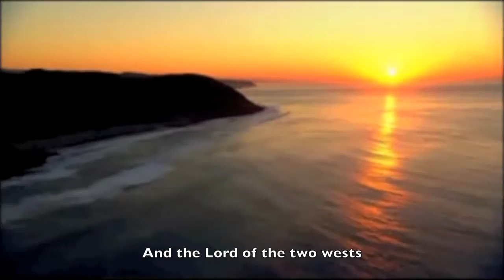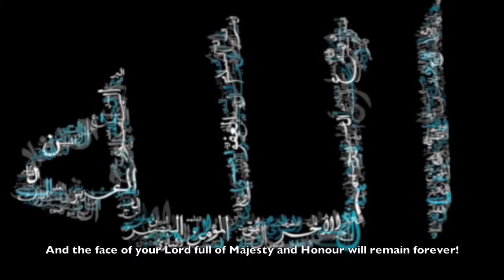Surah Al-Rahman(55) beautiful recitation by Kamaluddin Ahmed with English translation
Surah Rahman(55th Surah of QURAN) with english translation
Voice: Kamaluddin Ahmed

Then which of the favours of your Lord will you deny?